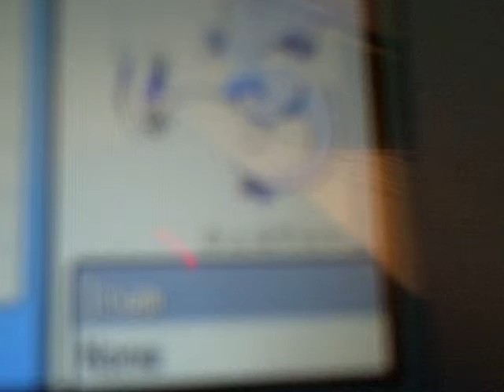Pokemon SoulSilver: My Pokemon Team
My pokemon team for the elite4 scizor,pidgeot,umbreon,machamp,lugia,feraligatr